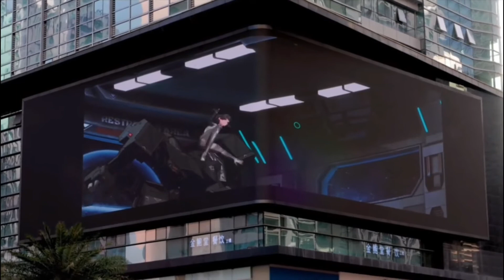3D Billboard Screens I The Future of Advertising I Full HD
Strategically placed LED billboards are an excellent method for delivering high-quality information and promotional messages to a broad range of potential consumers, who can pass by the displays in any number of locations.

Unlike standard billboards, digital advertising billboards use extremely efficient light emitting diodes (LEDs) to present large-scale full-color broadcast-quality graphics, animations, and video, or some combination of all three.

The overall effect is to grab and engage the attention of individuals so that they will focus on the message. Studies show that a person is more likely to remember the content from an animated billboard over the static content of a standard billboard.

LED wall billboards allow companies to focus the marketing message on certain demographics within a particular locale. They can play a specific role in the expansion and success of a business by attracting new customers. They are an important method for getting the message to as many people as possible and broadening the customer base.